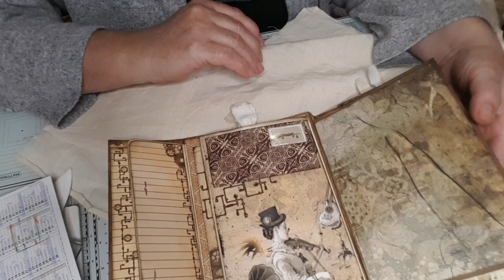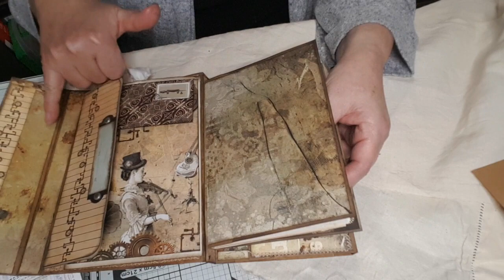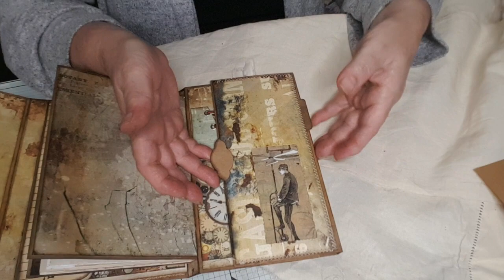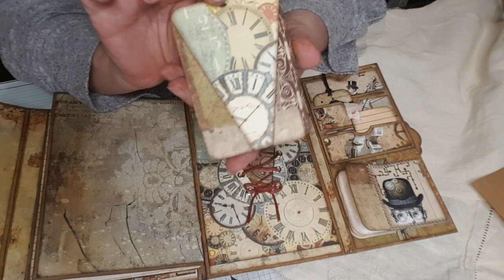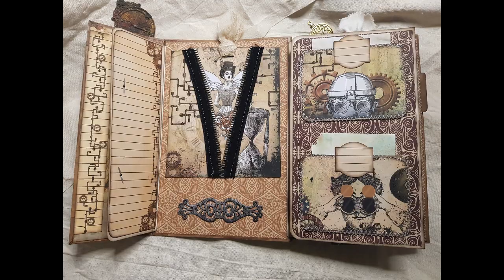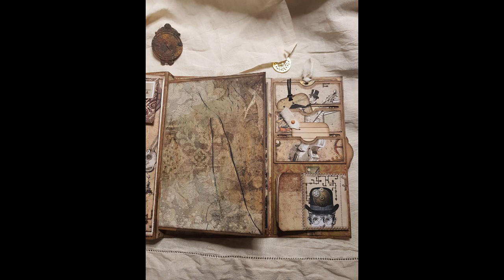carnet style vintage steampunk et/ou porte folio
3 sachets de gélatine en poudre
1/2 tasse de glycérine (grande surface ou pharmacie)
1/2 tasse d'eau

mes boutiques patenaires :

Boutique beebeecraft  :
Boutique onedaysaving  :
Promotion de livraison de bien-être du printemps (coupon de 5 $ sans seuil) :
Code de réduction : Spring5
Montant de la réduction : 5 $ (peut être apprécié lors de la commande, sans seuil)
Période de validité : 1er mars 2023 - avril 31 2023
Nombre d'utilisations : limité à une utilisation par personne
boutique Amazon
4 Pièces Outil De Modelage Argile
4 Stylos black Rollers à Encre Gel